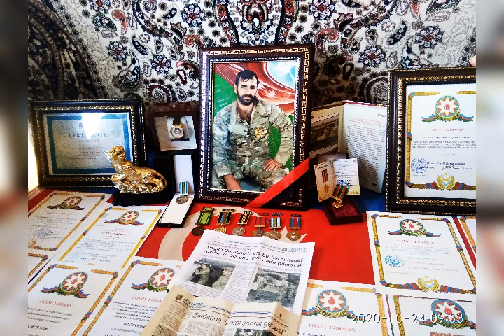Şəhid Xüsusü Təyinatlı Nəsirov İlyas